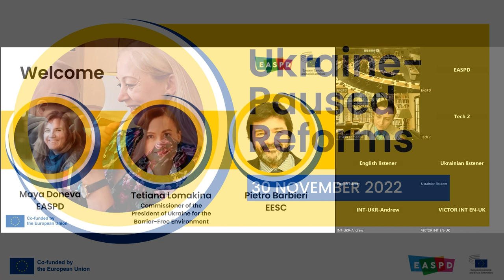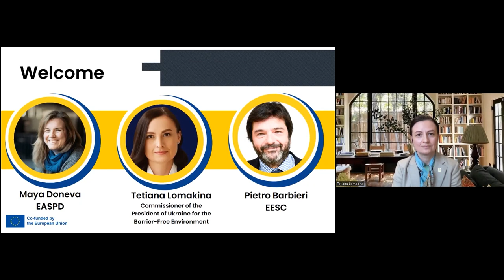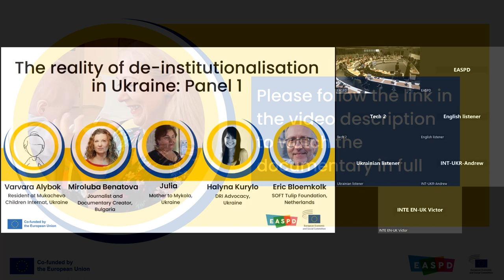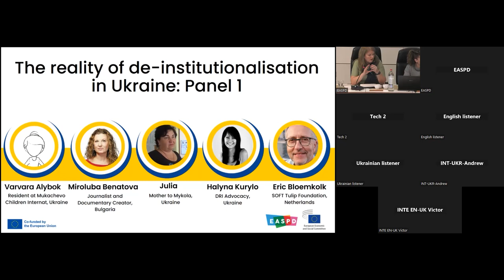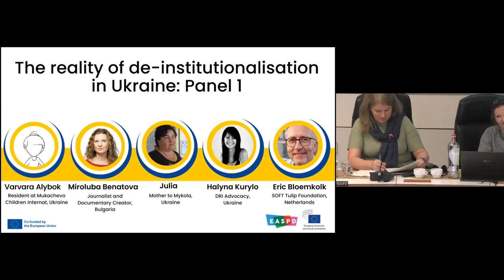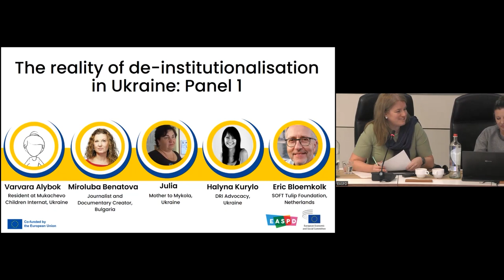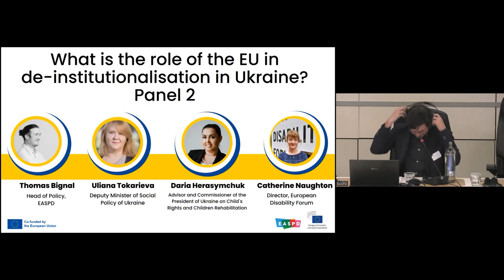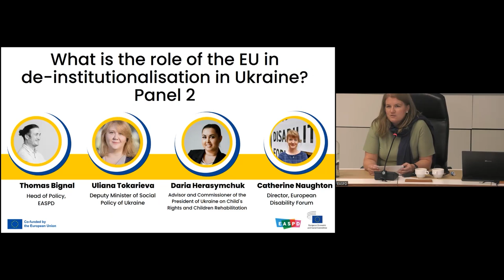Ukraine: Paused Reforms - Panel Discussion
On 30th November EASPD hosted the launch of the Sep 2022 documentary 'Ukraine: Paused Reforms.' The event included two follow-up panels. The first included the documentary’s creator, Bulgarian journalist, Miroluba Benatova, as well as those who’s stories are shared in the documentary. A second panel explored what the EU can do to support de-institutionalisation in Ukraine.

Panel 1: The reality of de-institutionalisation in Ukraine

Moderator: Maya Doneva, Secretary General, EASPD
- Miroluba Benatova, Journalist and Documentary Creator, Bulgaria
- Yulia Botsun, Mother to Mykola, Ukraine
- Halyna Kurylo, DRI Advocacy, Ukraine
- Eric Bloemkolk, SOFT Tulip Foundation, Netherlands

Panel 2: What is the role of the EU inde-institutionalisation in Ukraine?

Moderator: Thomas Bignal, Head of Policy, EASPD
- Uliana Tokarieva, Deputy Minister of Social Policy of Ukraine
- Daria Herasymchuk, Advisor and Commissioner of the President of Ukraine on Child`s Rights and Children Rehabilitation
- Catherine Naughton, Director, European Disability Forum